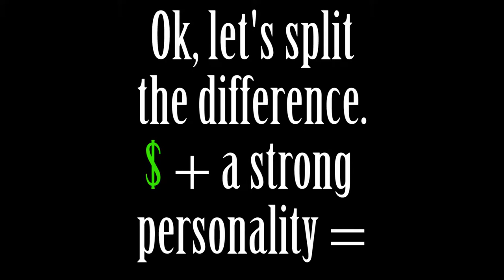Pretty in Pink ending, Blaine or Duckie?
An argument my wife and I have had for years. The Pretty in Pink ending, did Andie make the right choice?